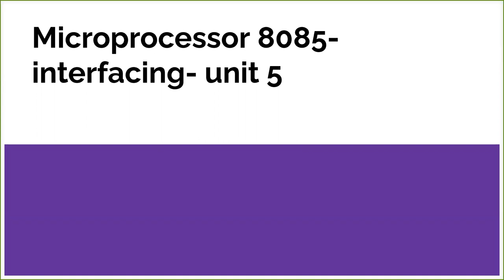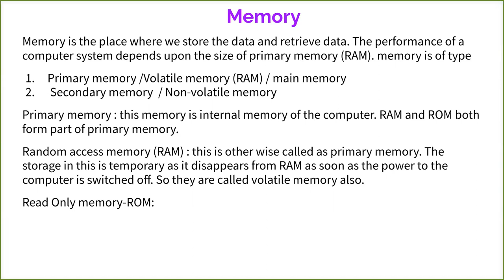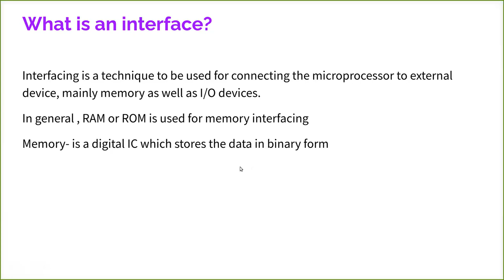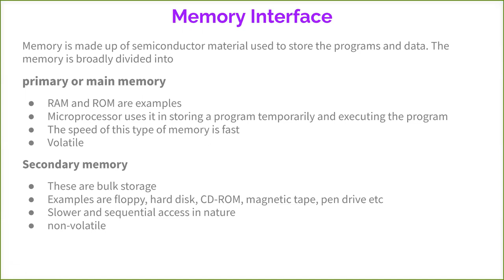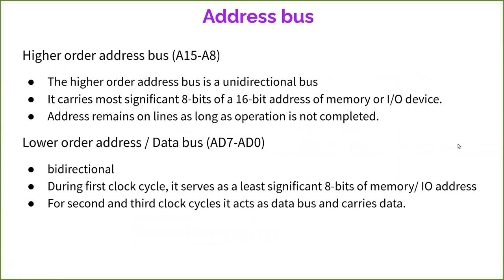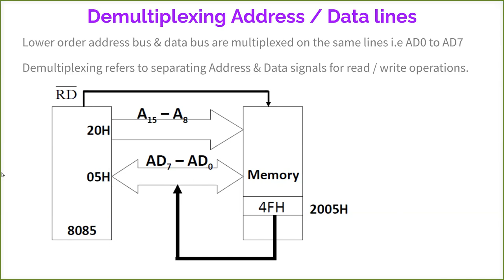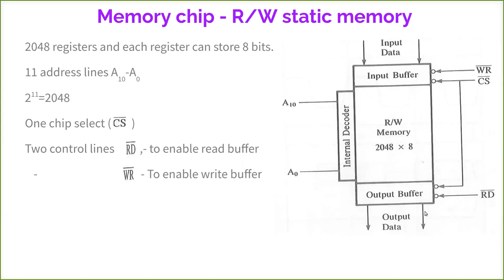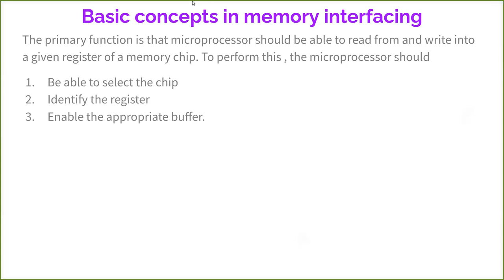memory interfacing 1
Explains the concept of memory interfacing-part1